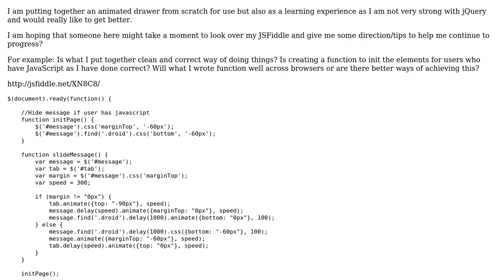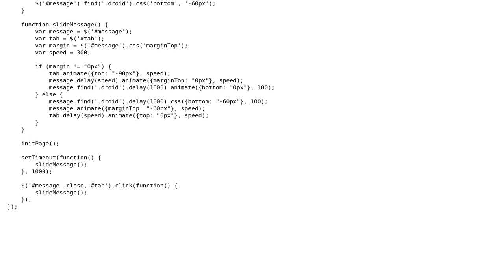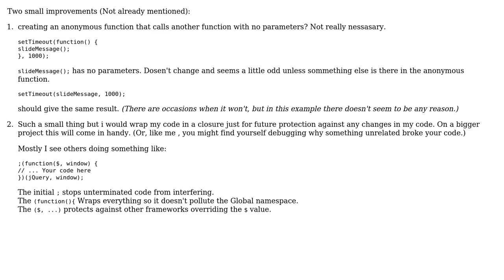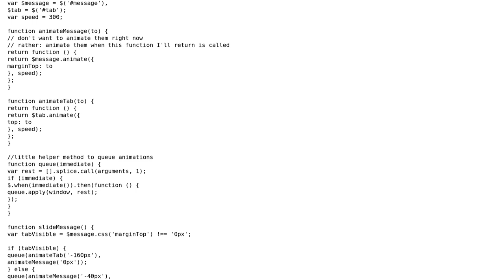Code Review: jQuery Drawer with Tab (2 Solutions!!)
Code Review: jQuery Drawer with Tab

With thanks & praise to God, and with thanks to the many people who have made this project possible! | Content (except music & images) licensed under CC BY-SA | Music | Images & others | With thanks to user Stefan user James Khoury user Jamal user Bill Barry and the Stack Exchange Network Trademarks are property of their respective owners. You are responsible for your own actions.